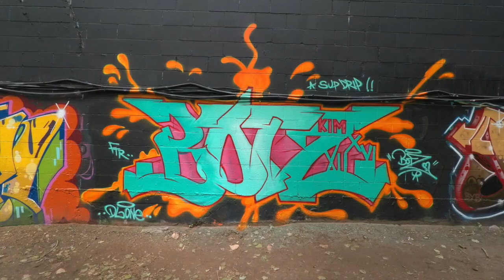New Paint Challenge and Review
Trying a new spray paint "Flame Blue" and a new cap "flame ultra skinny".
I'm painting a sketch I did in in my black book a few months ago and a new effect I've never attempted with spray paint "lava force field"